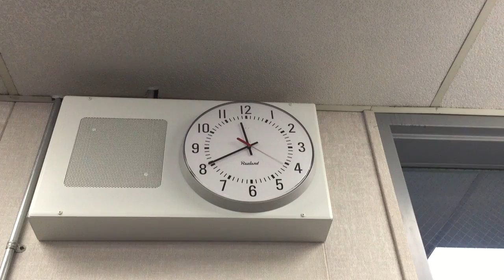If a stopped clock is right twice a day, what is this?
The clock in my office does this.  What time is it again?